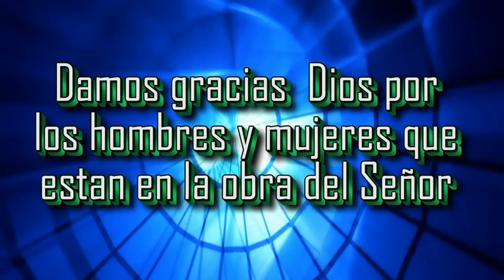VINO NUEVO INTERNACIONAL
VISITA PASTORAL AL PENAL DE LURIGANCHO